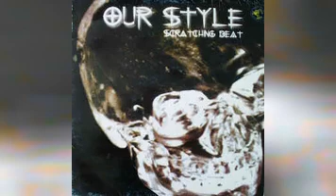Our Styke - Scratching Beat (STS Mix)